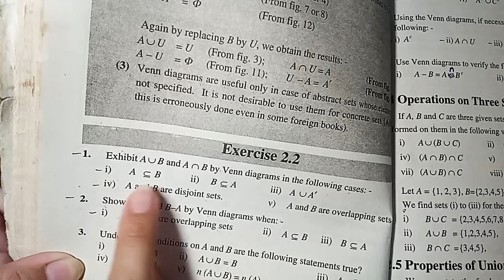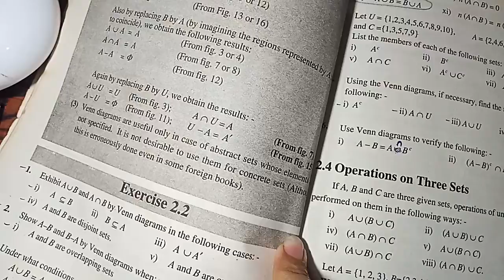Exercise 2.2 Q.1,2,5,6 | First Year Maths | Federal Board | Punjab text book